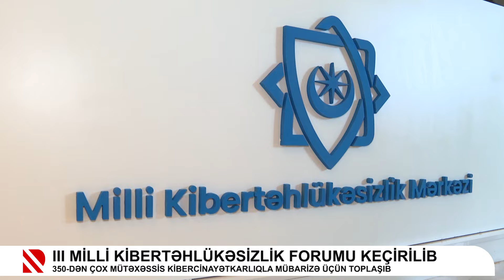III Milli kibertəhlükəsizlik forumu keçirilib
350-dən çox mütəxəssis kibercinayətkarliqla mübarizə üçün toplaşib